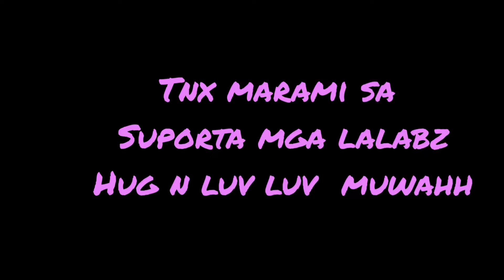today bonding time ng aking alaga 🤣🥰💝💜 luv u muwahh🥰😘